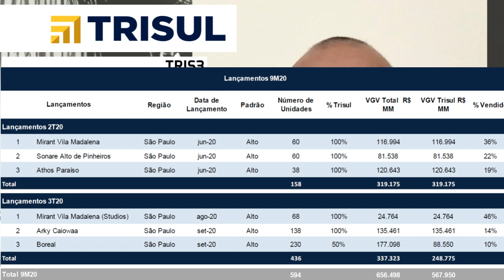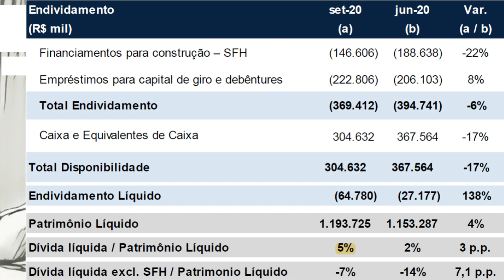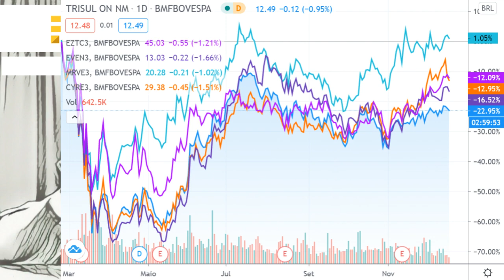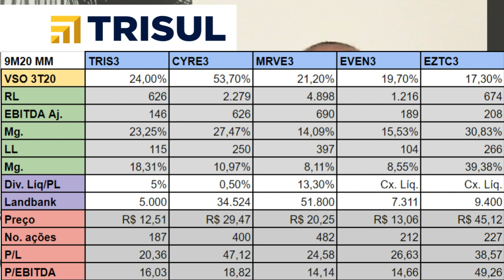17.12.2020 - Visão do Estrategista - Resultados Trisul 3T20 - TRIS3